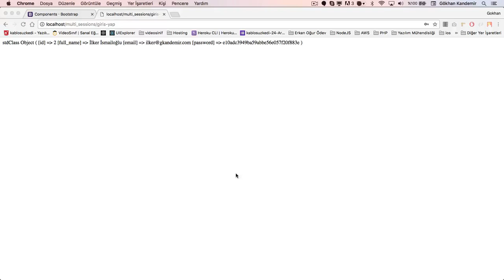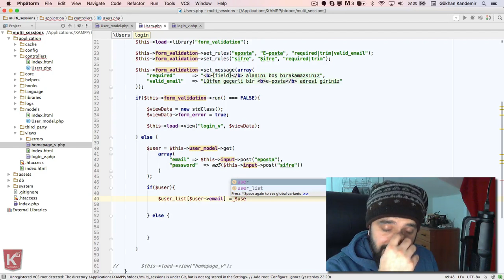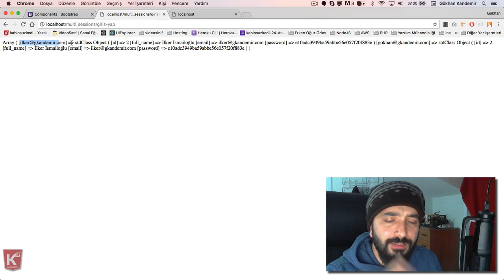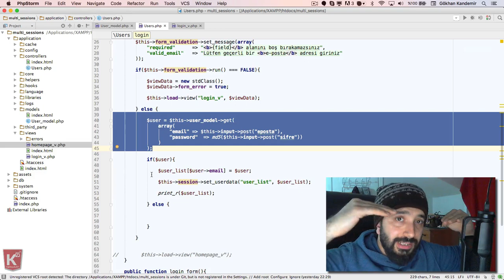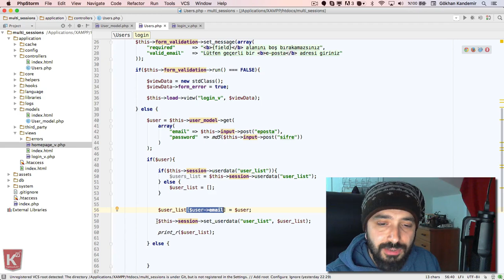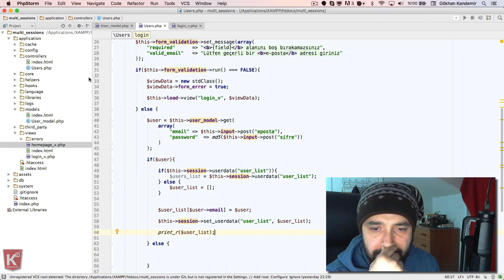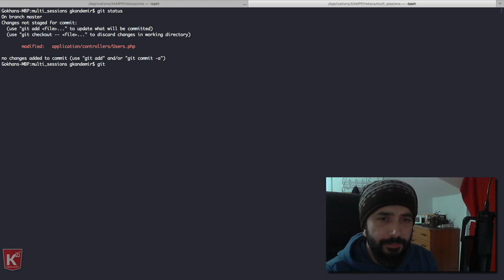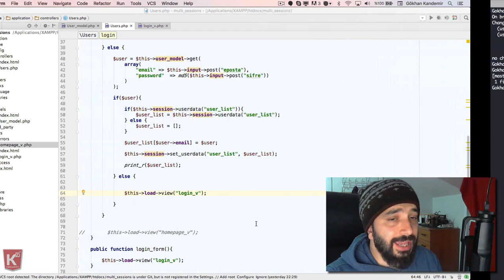Part #6 Çoklu Kullanıcı Session Algoritması (Kurgu)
Bu Videomuzda Codeigniter ile Çoklu Oturum Uygulamamızda Çoklu Kullanıcı için Session Algoritmasını gerçekleştiriyoruz